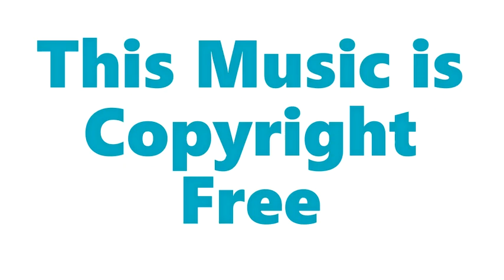Crazy Patrick Patrikios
Song Name: Crazy Artist Name: Patrick Patrikios